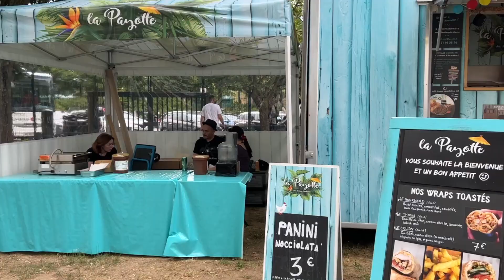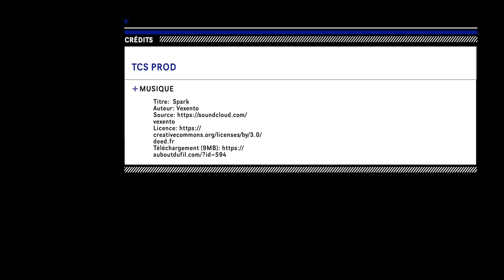TOURNOI 2022 - LE CLIP